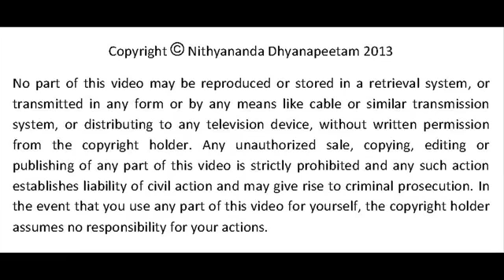Fear is the Absence Of Consciousness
In this Session Swamiji explains about fear in a session in Nithya Kriya yoga